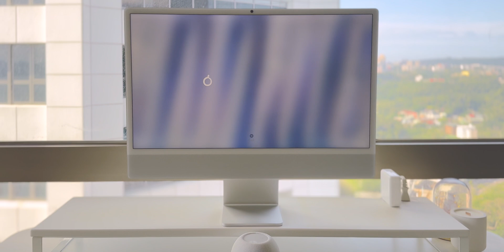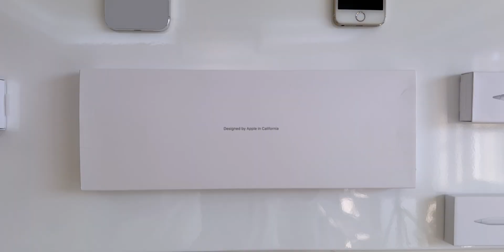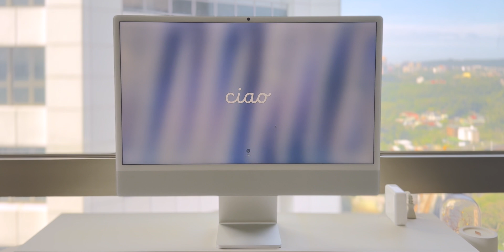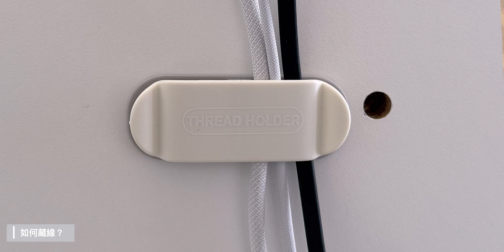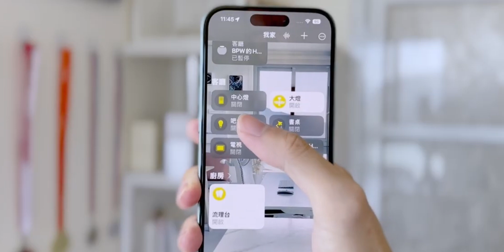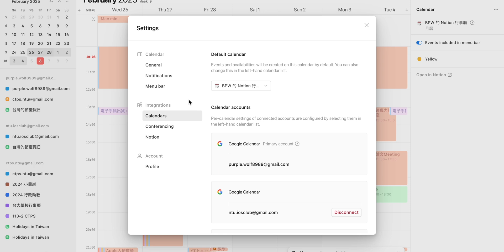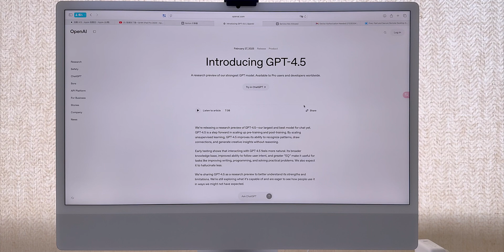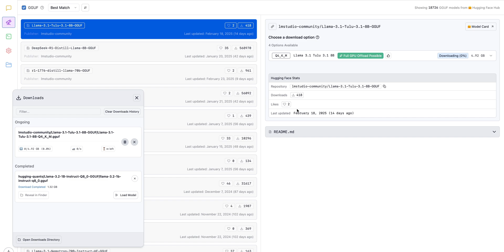真正果粉家裡長怎樣？：兩面牆的iPhone、iPad、MacBook、iMac M4 & 7個高效管理APP推薦 M4 MacBook Air 《BP評科技#37》BPW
00:00 開場
02:32 工作室各區介紹
04:27 蘋果掛畫（客廳區）
05:10 蘋果牆（餐桌區）
06:40 書桌簡約擺設技巧
11:48 我的高效APP推薦
12:12 Notion Calendar & Notion
13:55 Xcode
14:51 螢幕分割＆共享
16:39 沈浸式翻譯
17:05 LumaFusion
18:02 Heptabase
18:29 LLM
18:42 LM Studio

🎧 Available on:

YouTube Music:    • Discombobulate

😊 Contact the Artist:

tubebackr:
  / tubebackr